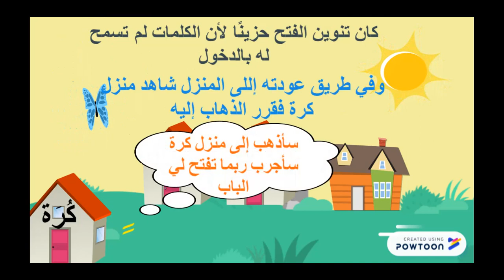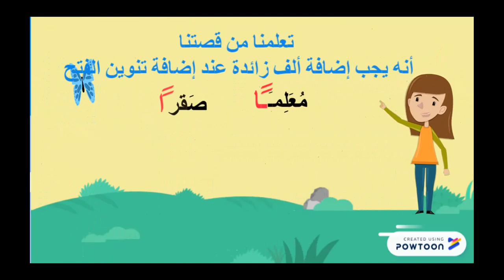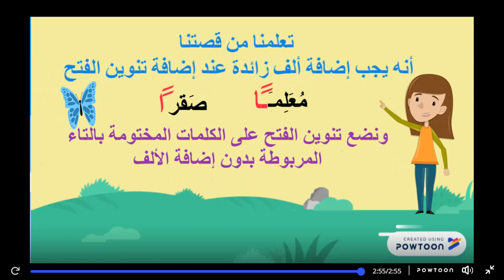قصة تنوين الفتح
صعوبات التعلم